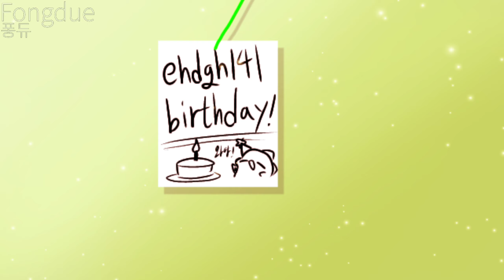Cartoon meme [ 공룡님 생일 기념 ]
-사용한 앱
이비스,키네

트위터-@fongdue05

인스타-fongdue26

-제 영상들 참고 금지입니다.

-전 인터넷에서 트위터,인스타,블로그,밴드만 이용하고 있습니다. 다른곳에서 제가 있다면 알려주세요.

-제 그림,영상 캡처,도용,트레,개인소장등 금지입니다